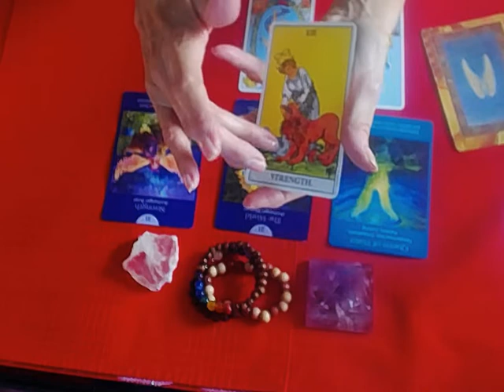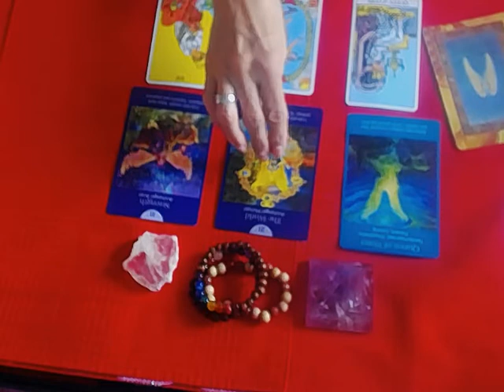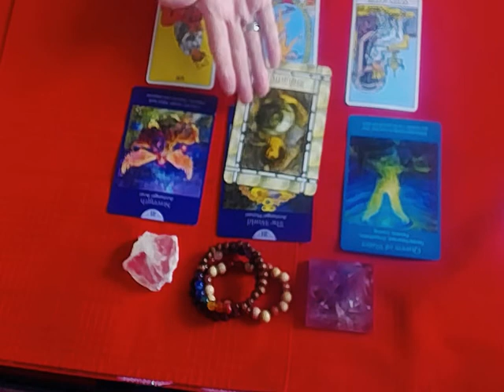DAILY Tarot and Oracle message for Oct. 28 2018